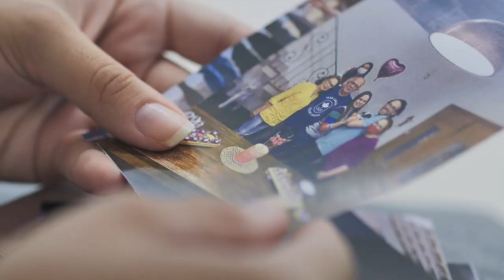75 Anos | UNASP campus Hortolândia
O UNASP campus Hortolândia comemora seus 75 anos com o slogan “Conectando Gerações”. São 75 anos de histórias, 75 anos de excelência no ensino e 75 anos de vidas conectadas e transformadas.

Se você quer ser UNASP, saiba como